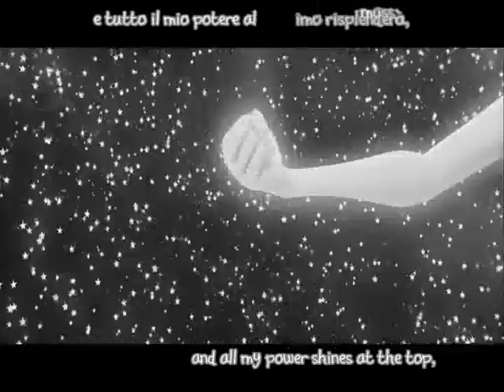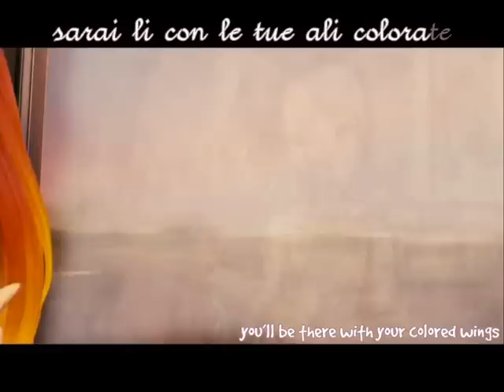Winx - Iris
Clips from the winx club movie with the song iris by Ronan Keating